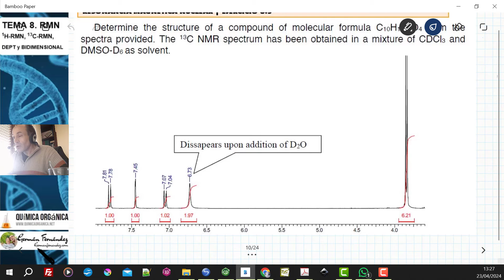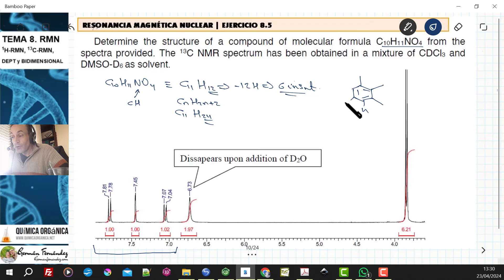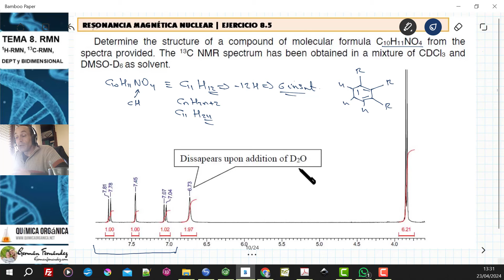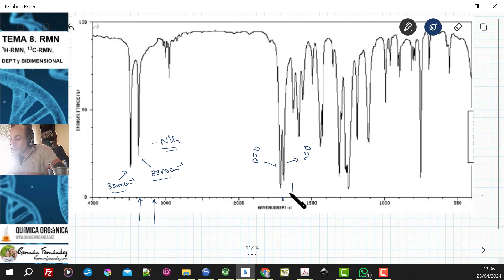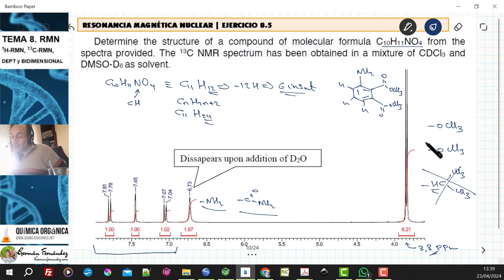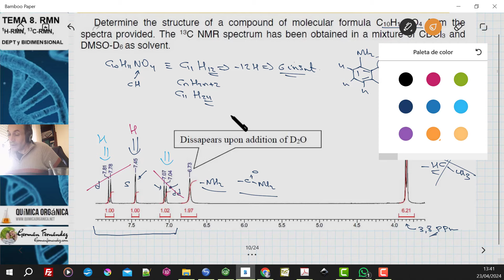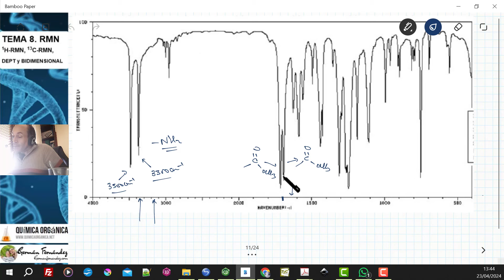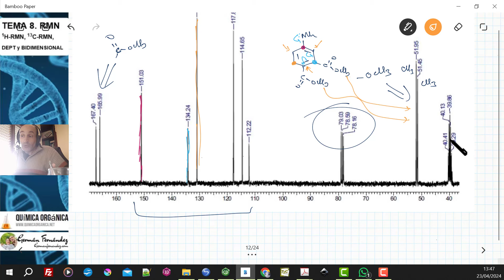TEMA 8. RMN | EJERCICIO 8.5. OBTENER LA ESTRUCTURA DEL COMPUESTO DE FÓRMULA C10H11NO4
Obtener la estructura del compuesto de fórmula molecular C10H11NO4 a partir de los espectros de RMN de protón, infrarrojo y RMN de carbono-13